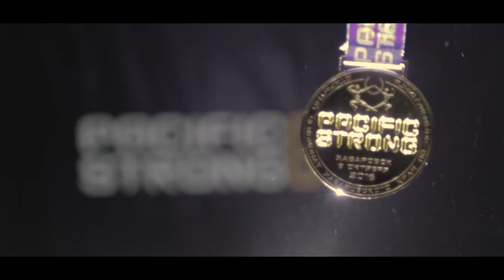Открытый кубок Хабаровского края по бодибилдингу